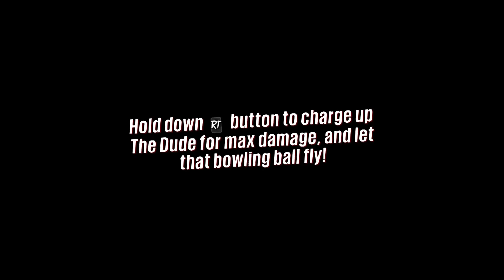Sunset overdrive episode 25(Heavy metal barding)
Also join us on Google plus and you are quite welcome to add us and play games.
Steam
deathshead